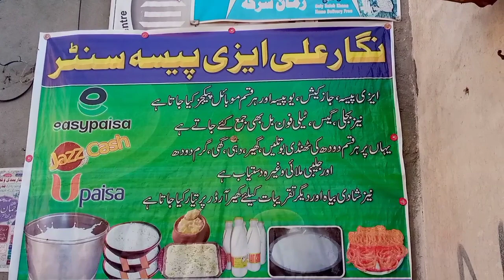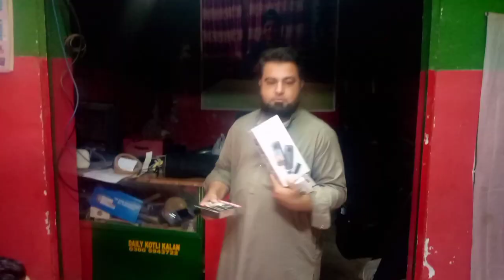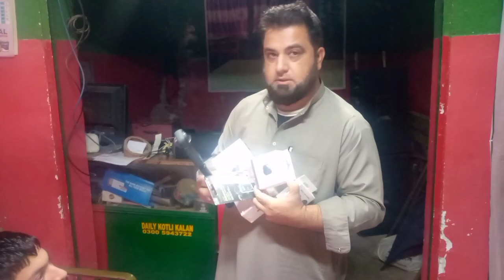beautiful ll kotli kalan, Saleh Khana,14,11,2023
salehkhana , video